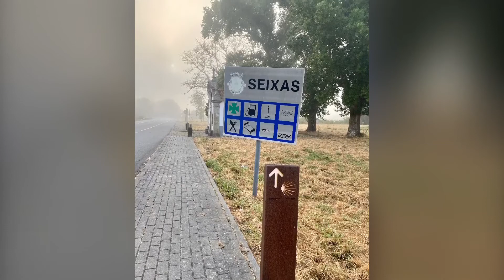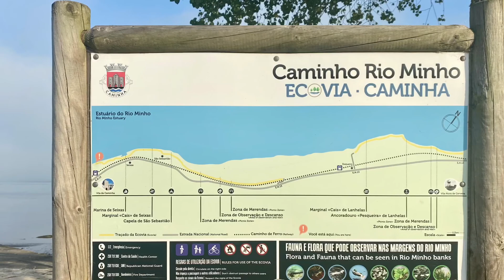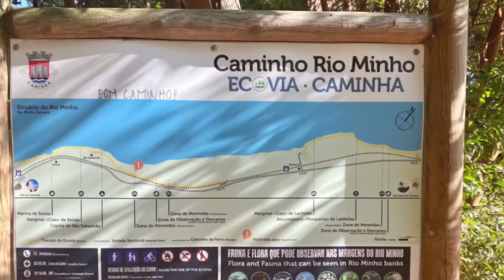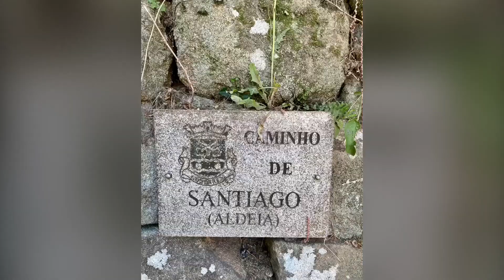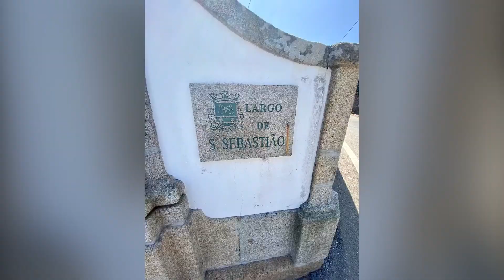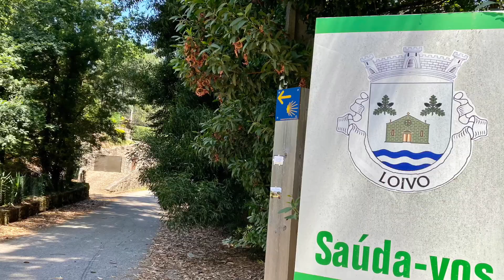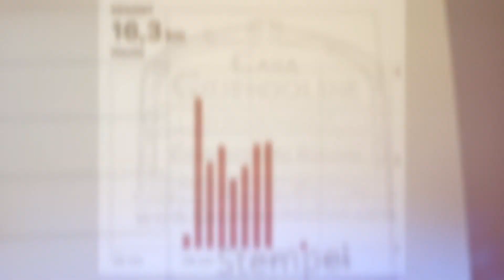Jakobsweg 🥾 Teil 5 von 15 * portugiesischer - Küstenweg & offizieller Weg, Caminho Portugues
Caminha nach Vila Nova de Cerveira, Grenzfluss Miño und offizieller Jakobsweg, 19. Juli 2020.

Empfehlung zu 100 Prozent:
Die Herberge Casa Gwendoline direkt am offiziellen Jakobsweg in Vila  Nova de Cerveira ist ein Traum von der Lage, der mit viel Liebe ausgestatteten Einrichtung und besonders der Herzlichkeit und Hilfsbereitschaft von der auch deutsch sprechenden Vani. Herzlichen Dank an Lawrence und besonders an Vani.